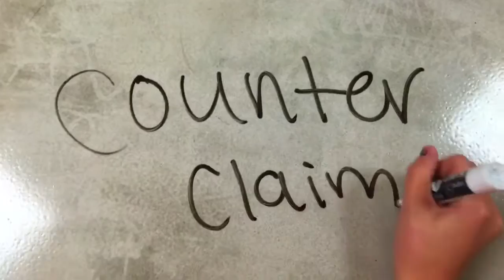Counter claims lesson